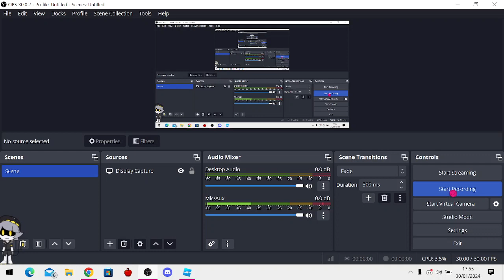Getting thousands of n pets😇